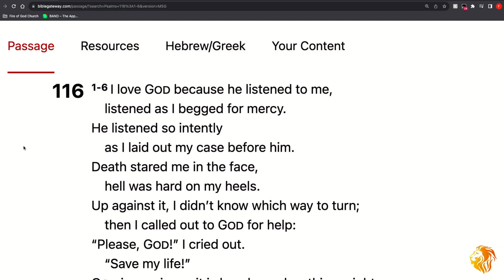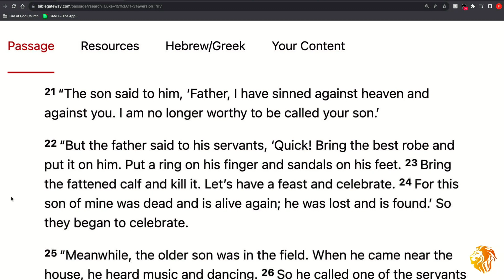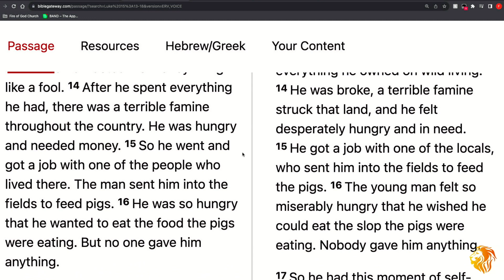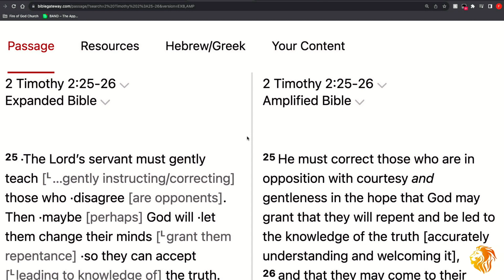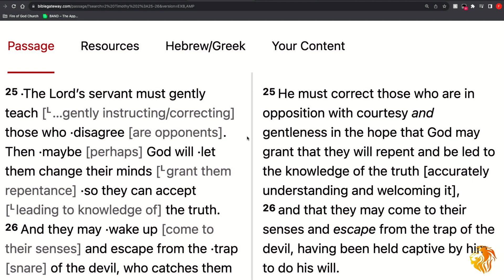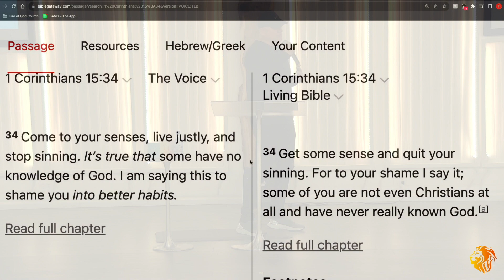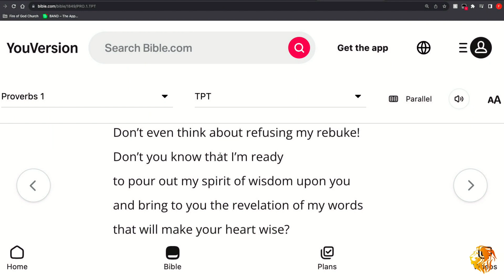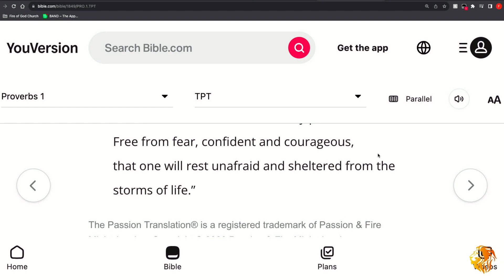At Some Point, We Need To Come To Our Senses - Elder Daniel - Friday 8/4/23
2 Corinthians 3:17  (TPT)  Now, the “Lord” I’m referring to is the Holy Spirit,[a] and wherever he is Lord, there is freedom.